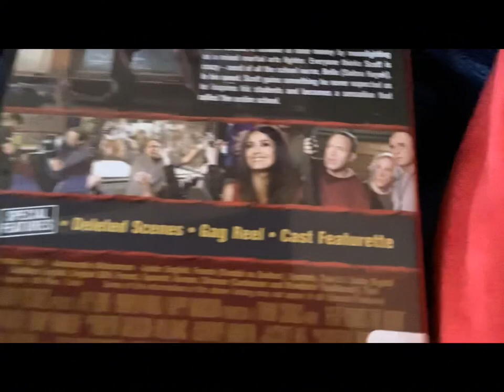My dvd collection episode 2